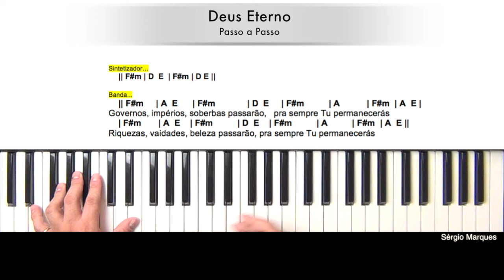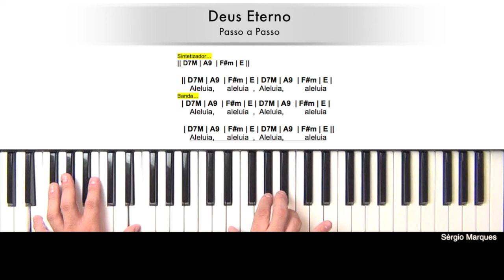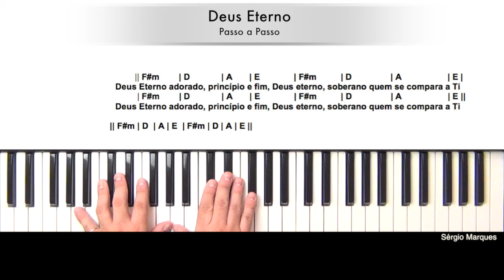Deus Eterno - Tutorial de Teclado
Mais uma aula de Teclado com  o professor Sérgio Marques